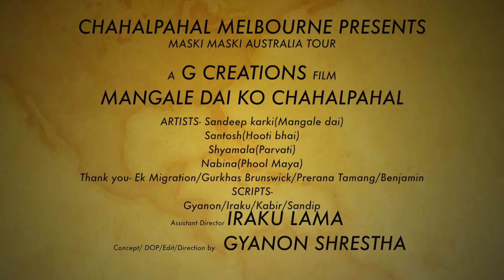MANGALE DAJU KO CHAHALPAHAL|PROMO VIDEO of Mt8848 Australia Tour 2015